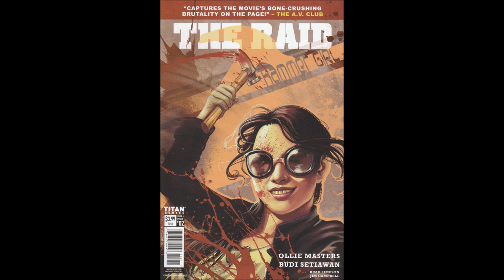The Raid -- Issue 2 (2018, Titan Comics) Review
Rama finds himself in a tough spot, but forces outside the prison are on a collision course with him.